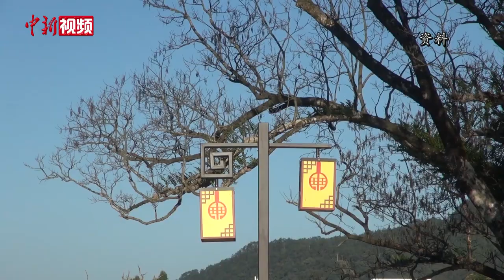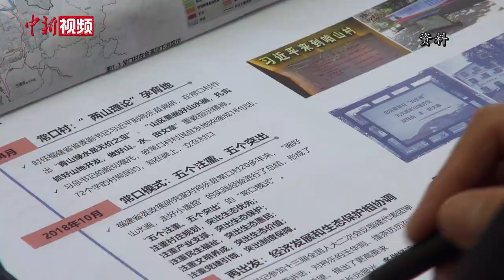中国如何从脱贫攻坚迈向乡村振兴？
2020年，占世界人口近五分之一的中国，彻底摆脱绝对贫困，创造了人类扶贫史上的中国奇迹。现行标准下9899万农村贫困人口全部脱贫，832个贫困县全部摘帽，12.8万个贫困村全部出列……在迎来中国共产党建党百年之际，中国脱贫攻坚战取得了全面胜利。摘帽不是终点，而是新生活、新奋斗的起点，“十四五”规划建议也将乡村振兴作为工作的重点来提出。如何巩固脱贫攻坚成果，并在此基础上振兴乡村？2021年全国两会召开在即，相关话题必将成为会上热点。